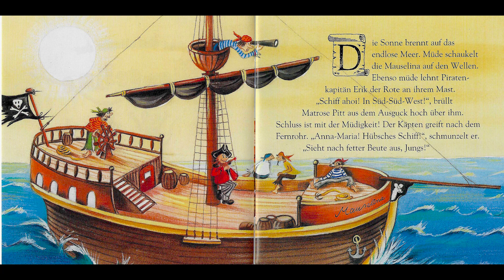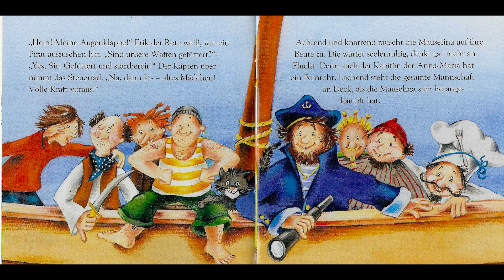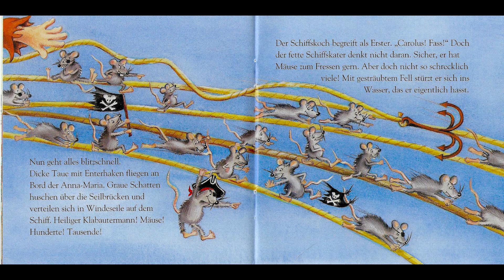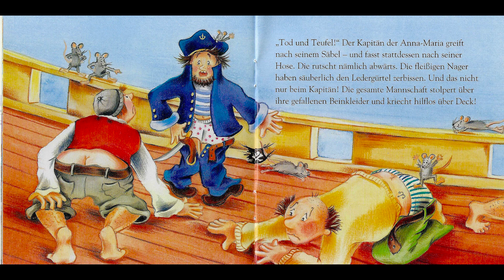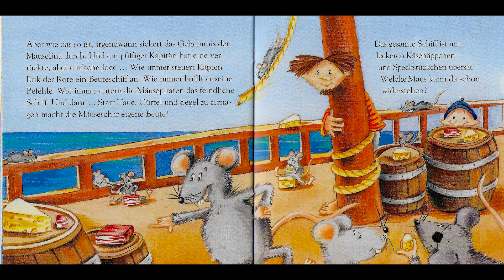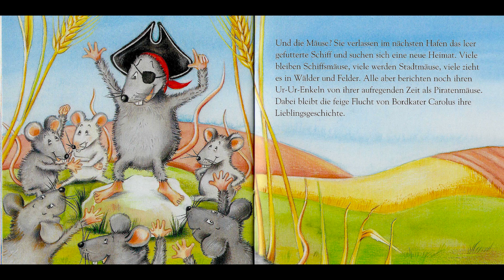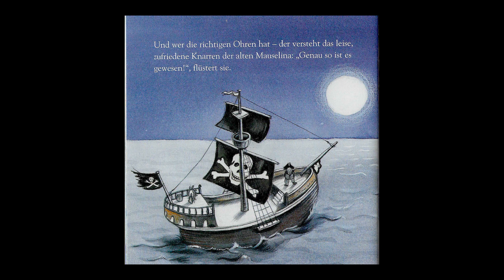Das Geheimnis der Mauselina | Hörbuch für Kinder